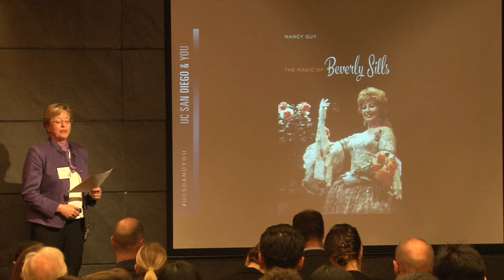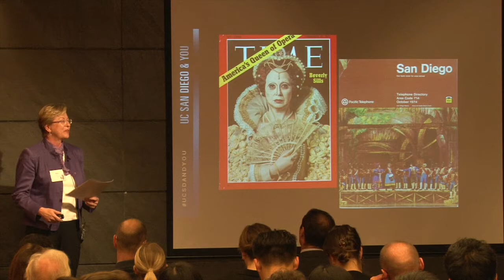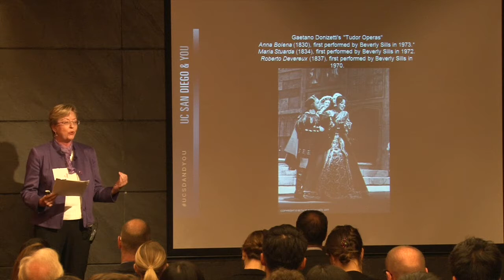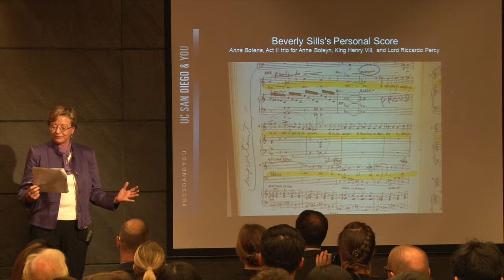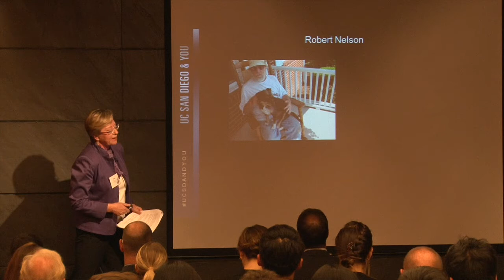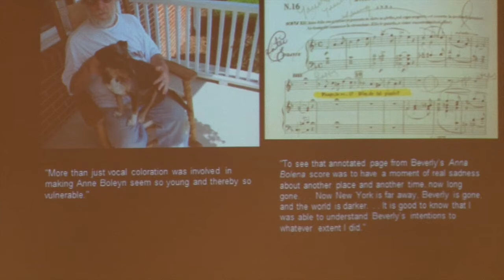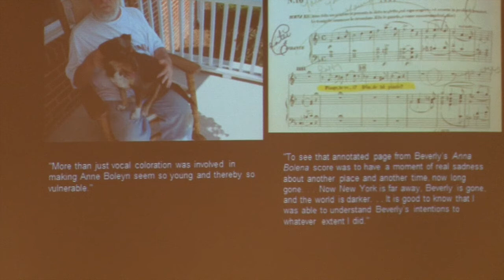UC San Diego & You: Nancy Guy, Ph.D.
UC San Diego & You: New York

Nancy Guy, Ph.D.
Ethnomusicologist and Author
Nancy Guy is an Associate Professor in the Department of Music and the Chinese Studies Program. An ethnomusicologist and award-winning author specializing in the musics of Taiwan and China, she recently turned her scholarly interest to Western opera. The result was the book, The Magic of Beverly Sills, which delves into the artistry and appeal of the Brooklyn-born American soprano and cultural icon. In her ethnographically-based work, Guy has explored the issues of presence, flow, and dynamism in the moment of performance; the phenomenon of fandom; and class tension surrounding opera's place in the American cultural hierarchy. Guy has presented aspects of her Sills work nationally and internationally.